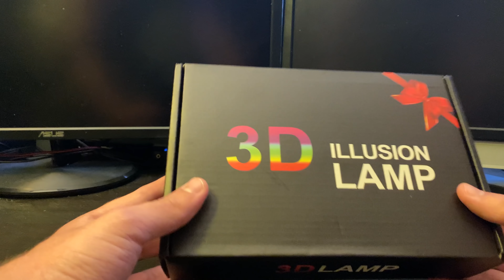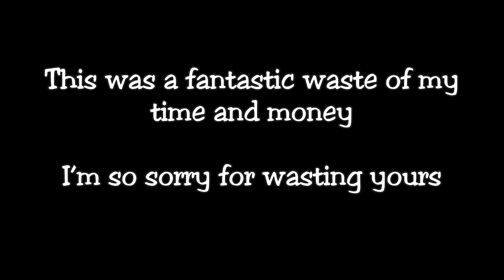Gorilla Lamp [Any% Speedrun] WR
Was it worth it? I don't think I'll know until the day I die.

But this gorilla lamp lookin' kinda fresh doe

now get outa heah

filthy reposter